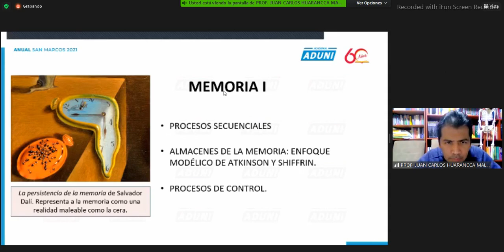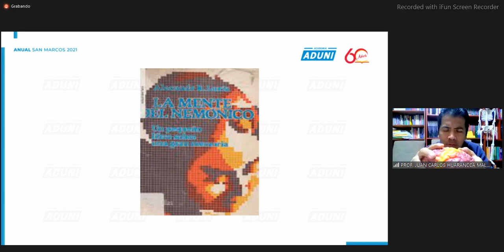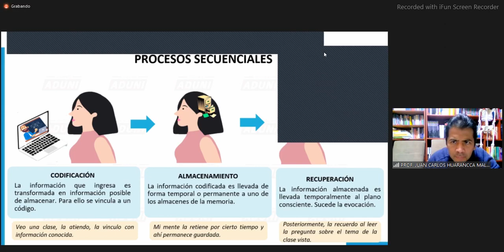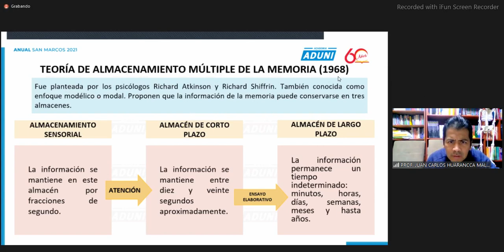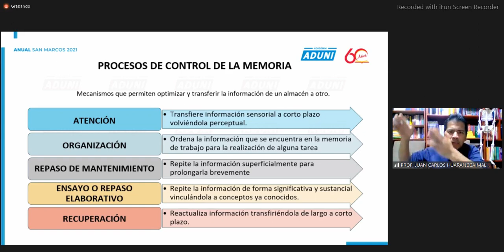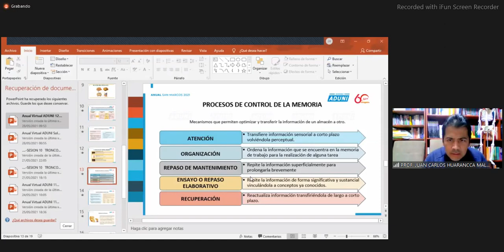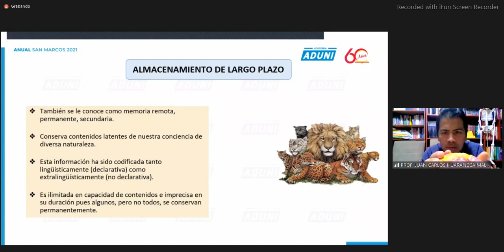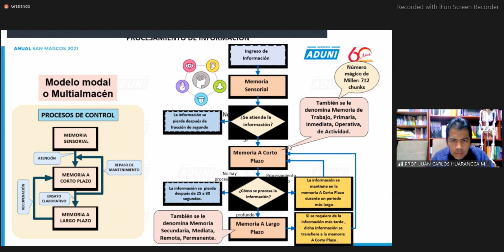PSICOLOGÍA - Memoria I [ANUAL ADUNI semana 12 ]